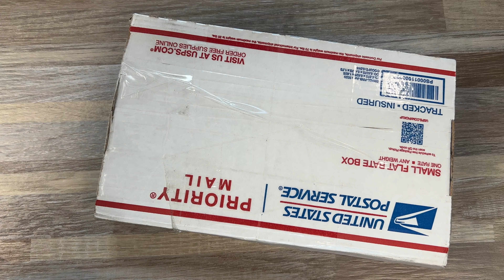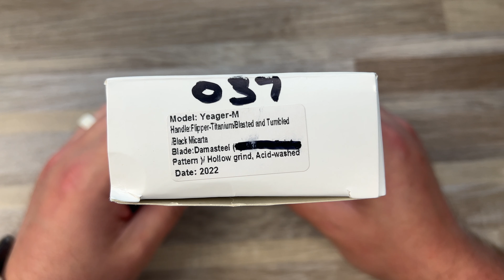Unboxing Stuff Ep. 28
I unbox another BBK Yeager M - the EDC Foundry Damasteel one (I already sold it) & the Something Obscene Company Mini JCape.

Check out 3DCPrintings on Etsy for Affordable Fidget Sliders.